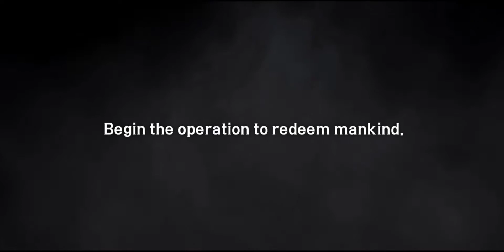Seven Knights 2 - Summoning Session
This is just a quick summoning session. Let's see what I get!!